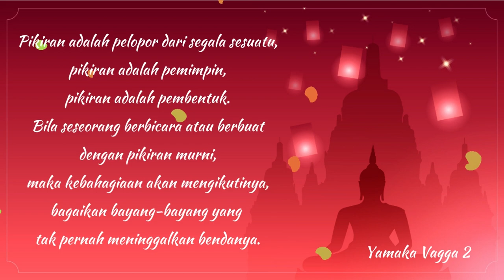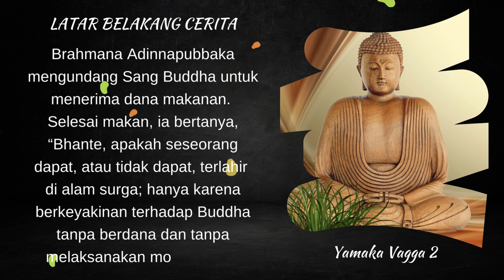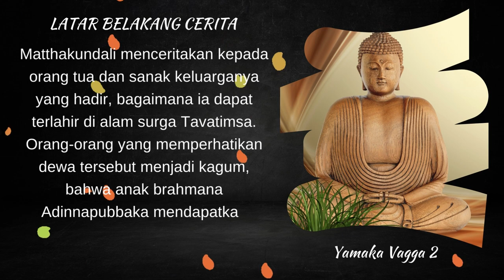Yamaka Vagga 2 : Hanya Karena Ini Mattakundali Terlahir Di Surga Tavatimsa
Yamaka Vagga 2 adalah bagian dari tipitaka, mengisahkan tentang seorang brahmana muda bernama Matthakundali yang bertemu dengan Sang Buddha disaat Buddha berpindapatta ke rumahnya, setelah kematiannya Matthakundali meninggal dan kemudian dipanggil oleh Sang Buddha untuk memberikan kesaksian jika Matthakundali memang terlahir di Surga Tavatimsa.